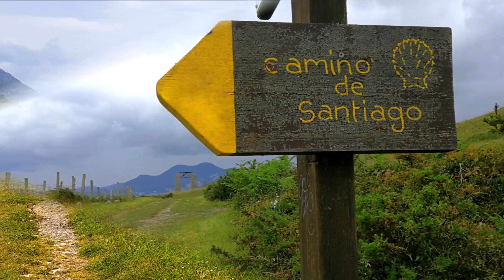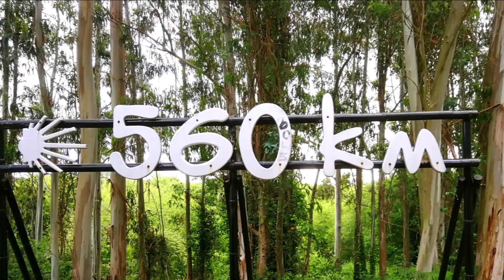645 wandern an Spaniens Küste - Jakobsweg Camino del Norte, Camino Natural de la Ruta del Cantábrico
Dieses Video ist mehr eine Diashow, als ein richtiges Reisevideo.
Ich hatte während meinem Jakobsweg nicht daran gedacht, dass ich meine Clips und Fotos mal öffentlich machen werde, sonst wäre ich das Ganze anders angegangen. Trotzdem finde ich die Landschaft und die Erfahrungen zu wertvoll, um sie nicht wenigstens so mit euch zu teilen ❤️.

Mein Jakobsweg, der Camino del Norte, begann für mich in Irun und führte mich 600km an der spanischen Nordküste entlang. Anschließend war ich 45km auf dem Camino Natural de la Ruta del Cantábrico unterwegs.

Der Anfang vom Video und die Musik sind übrigens der original Ton der Musiker in Santiago vor der Kathedrale, als ich dort ankam. Das hat mich sehr berührt. Deshalb wundert euch nicht, dass der Ton nicht perfekt ist und zwischendrinne Menschengemurmel zu hören ist 😉
My way of St. James started in Irun and led me along the Spanish north coast.